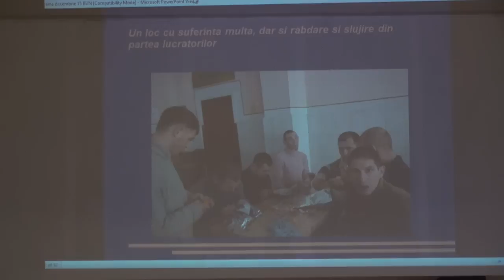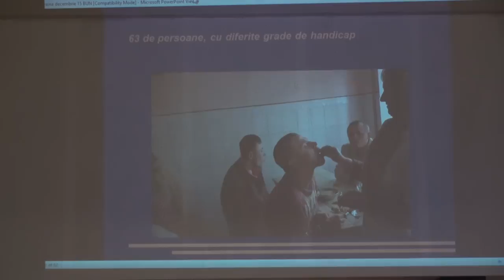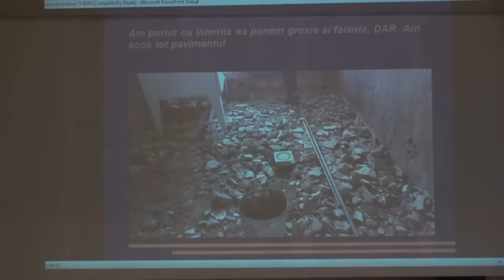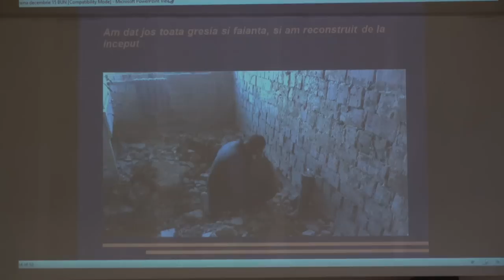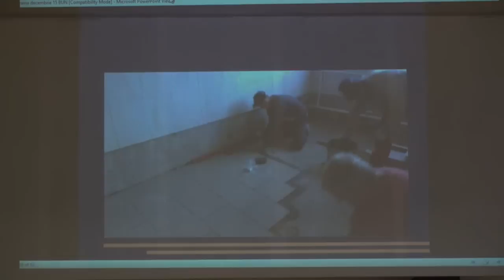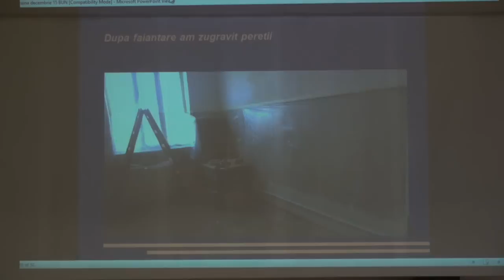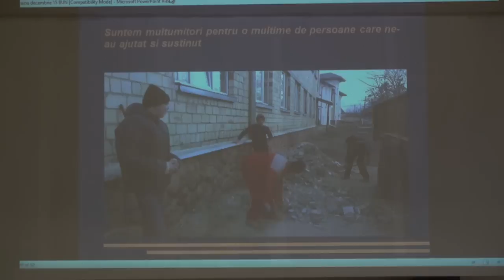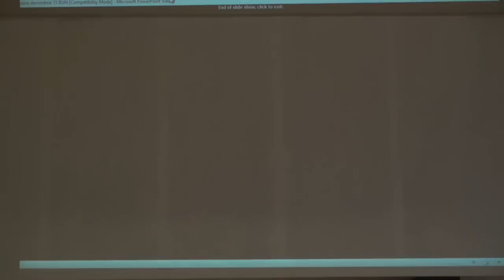Duminica 20 decembrie AM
transmisie LIVE din Biserica Penticostala Maranata, Ocna Mures.